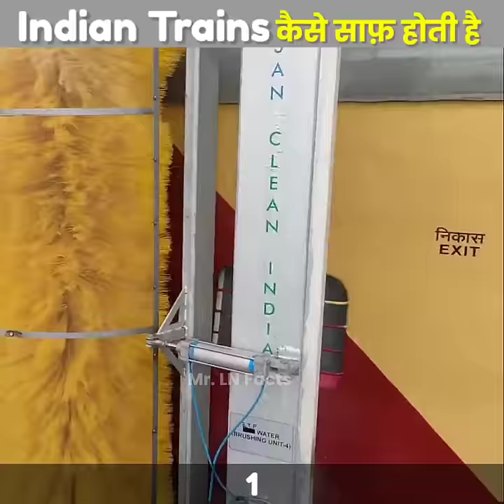Indian Trains की इस जगह पर सफ़ाई करी जाती है | Coach Washing Plant🧐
Indian Train facts in hindi 🧐